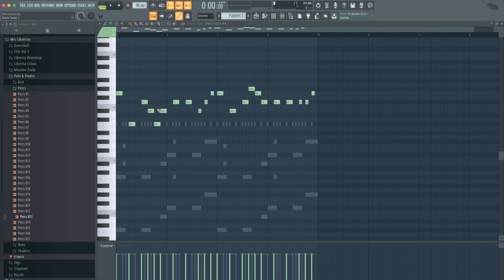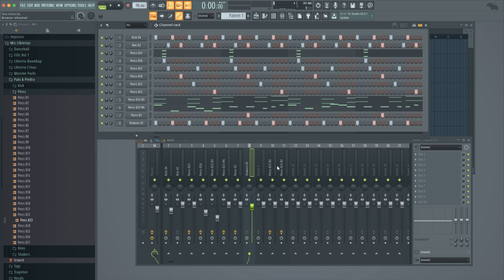Hice musica solo con Palos y Piedras